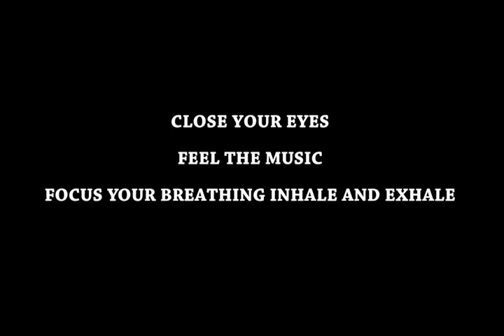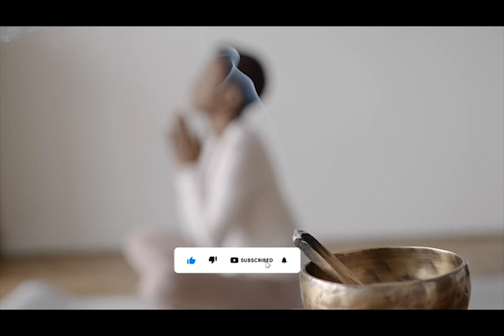Remove All Negative Energy | Tibetan Healing Bowls Relaxing and Meditation Music | Positive Mind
Relaxing Mind | Sleep Music | Deep Sleeping Music | Relaxing Music | Stress Relief | Meditation Music | Yogo Music | SPA Music | Healing Music

Music to relax, meditate, study, read, massage, spa or sleep. This type of music is ideal for dealing with anxiety, insomnia as it promotes relaxation and helps get rid of bad vibes. They can also use this music as a background for meditation or relaxation in sleep and Positive Mind

If you're looking for some calming music that will helps you to relax and get to sleep, look no further. Words cannot even describe the feeling of deep sleep and stress relief that you'll get from this beautiful piece of music for sleeping. And with the soothing sounds of the ocean in the background, you'll feel at peace as your body slips into a state of relaxation, rest and because Positive Mind

Thank you very much for listening. Enjoy relaxing, Sleeping, Meditation Music and have a wonderful day!!!

We welcome feedback or just tick 'like'. if you've enjoyed the track and subscribe and click on the bell and Select all Button. if you'd like to stay in touch and be notified when we post a new postes

Deep Sleep Music: Over 3 Hours of Non-Looping Sounds | Volume 1

Deep Sleep Music: Over 3 Hours of Non-Looping Soothing Sounds | Volume 2

WIGANO 6" inch (Approx) Sound Singing Bowl for stress relief Meditation with striker stick Bell Sound(Grey)

Tibetan Prayer Instrument with Wooden Stick | Meditation Bowl

NIM Bronze Metal Tibetan buddist Style Antique Finish Pooja Bell

India Meets India Singing Bowl Tibetan Buddhist Prayer Instrument with Wooden Stick & Cushion for Meditation

Composer: Liborio Conti